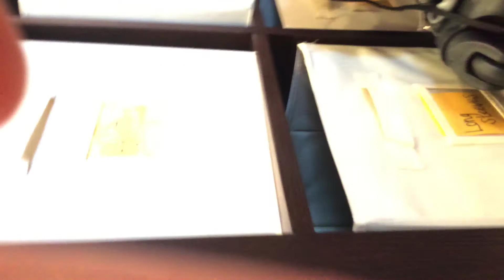Satisfying Slime asmr 💯💯😇😂😯😑😂💕💖